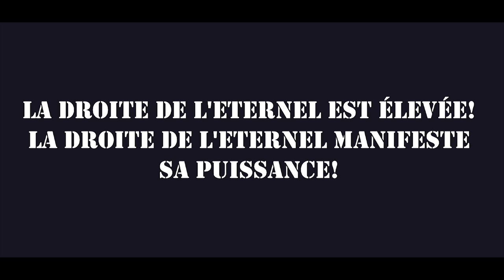Èzili Pèdi Batay # 20 meilleur feuilleton haitien 2022